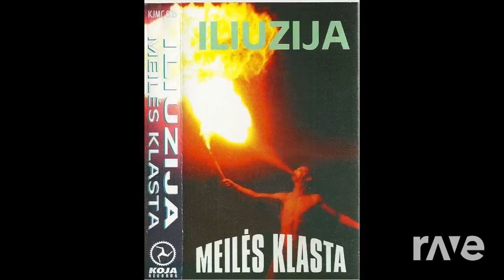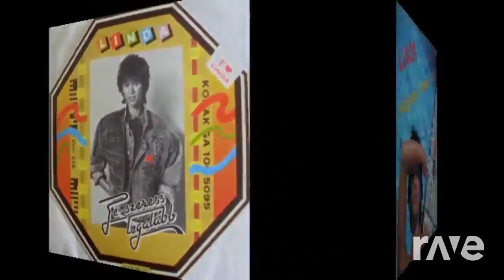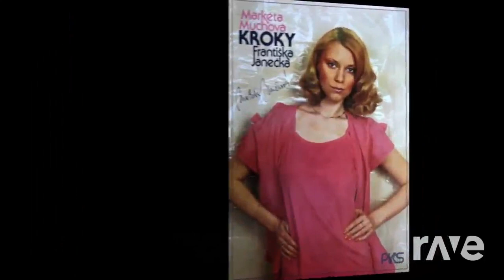East European Creamy Lemon Synth Disco Mix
Original Videos
Soniclove - Mažytė (euro disco pop, Lithuania 1995) - https ...